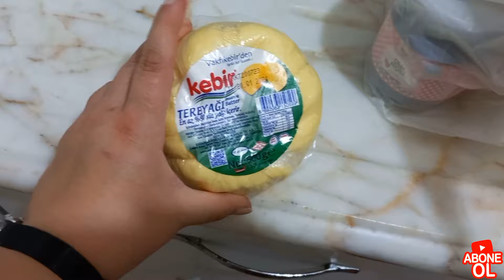BUGÜN Kİ MENÜMÜZ HAMSİ TAVA👩‍🍳MİNİ MARKET ALIŞVERİŞİ🛒BALIKTAN SONRA YENİR Mİ❓️GÜNLÜK VLOG